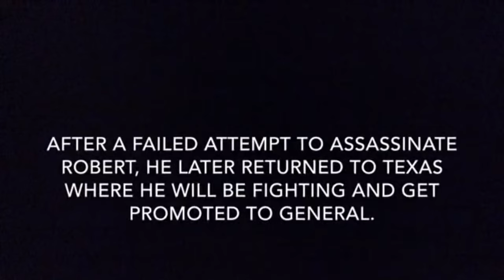Civil War C Part 5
After Robert was sent to New Jersey to meet up with some generals. The generals were going to arrive late. But Robert doesn't know a squad of westerns were going to try to assassinate him...

I AM NOT THE OWNER OF THIS SONG